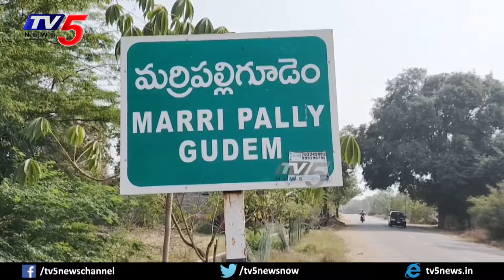Kamalapur Revenue Officials Caught Slagged Ration Rice | Waranagal Urban News | TV5 Telugu